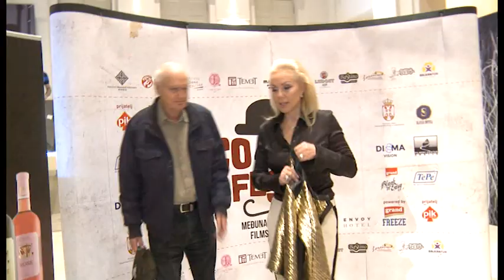Grand News - Cela Emisija - (TV Grand 01.06.2016.)